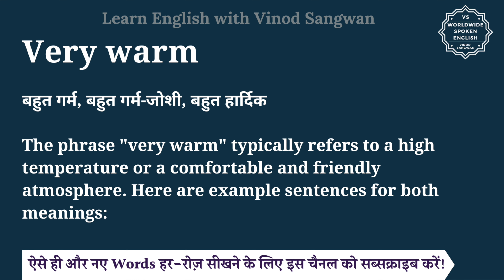Very warm meaning in Hindi | Very warm ka matlab kya hota hai | English to hindi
इस वीडियो में आप Very warm का हिंदी में मतलब समझेंगे और साथ में Very warm का pronunciation भी सीखेंगें यानि की आप Very warm के अर्थ के साथ साथ ये भी सीखेंगें की Very warm को कैसे बोले या Very warm को बोलने का सही तरीका क्या है |

तो बस एक मिनट में सीखिए Very warm को|
Let’s learn Hindi Meaning of Very warm in detail.

Very warm का हिंदी में अर्थ होता है
बहुत गर्म, बहुत गर्म-जोशी, बहुत हार्दिक

The phrase ""very warm"" typically refers to a high temperature or a comfortable and friendly atmosphere. Here are example sentences for both meanings:

High Temperature:

Today, the weather is expected to be very warm, with temperatures reaching the mid-90s.
We decided to go for a swim in the lake because the water was very warm.

Friendly Atmosphere:

The reception we received at the conference was very warm; everyone was eager to network and collaborate.
Their hospitality made us feel very warm and welcome during our visit to their home.

Very warm को इन उदाहरणों से और अच्छे से समझ सकते हैं